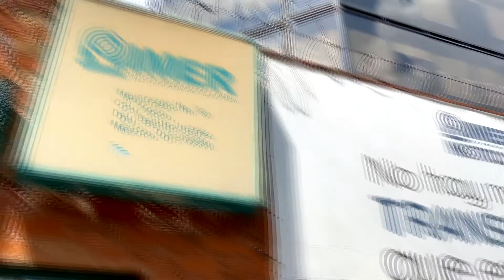Forte Realtà en Vendetta, Reactor 105.7 FM | ASÍ SON MIS DÍAS | Ep.1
Con este video, iniciamos el estreno de “Así son mis días”, una serie de episodios en los cuales podrás conocer como es un día en la vida cotidiana de Forte Realtà.

¡SIGUE A FORTE REALTÀ!

Tema del video: Banda de Banqueta – Forte Realtà, Chikis RA